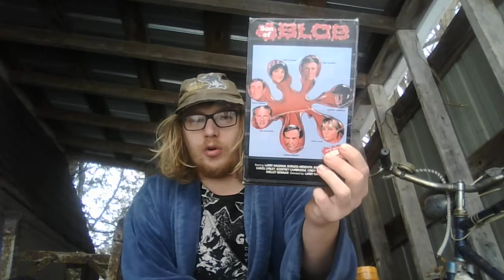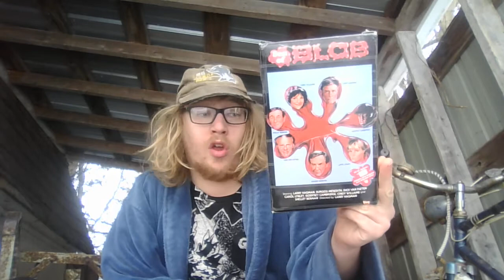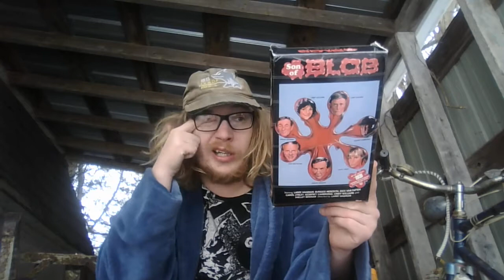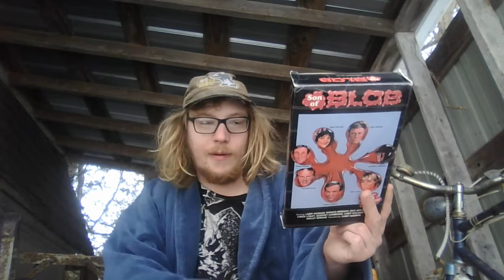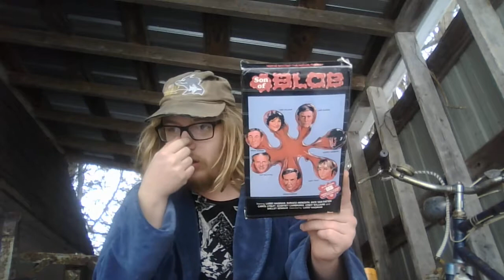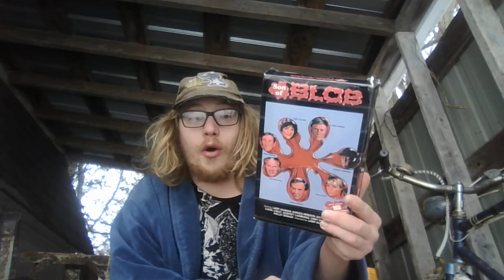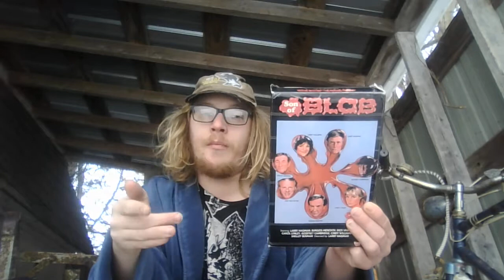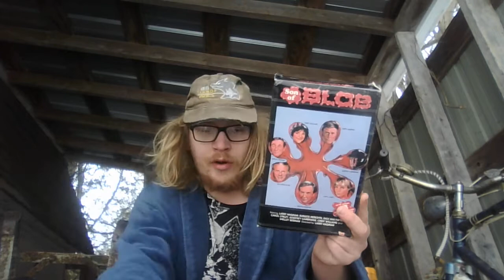Son of Blob aka Beware! The Blob (1972) review!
CORRECTION; I have been informed that the scene of Chester actually discovering the Blob in the Artic does not actually exist, not even in the script.
Full movie!